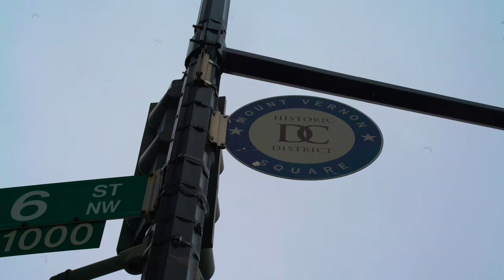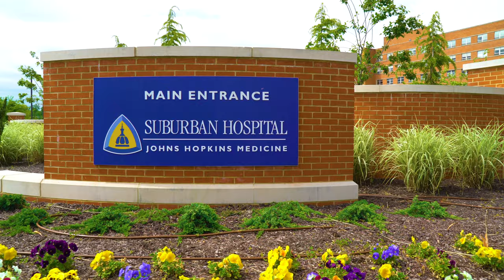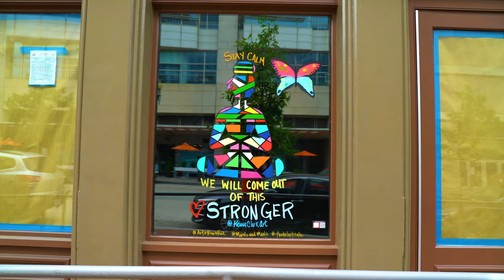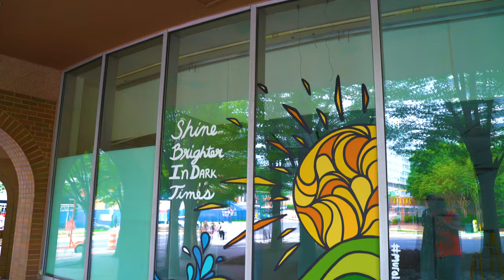Brookfield 2020 Murals and Meals Program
In May/June 2020 we partnered with Brookfield Properties to paint 25 murals and deliver more than 600 meals as a thanks to COVID-19 workers and assistance to those in need.